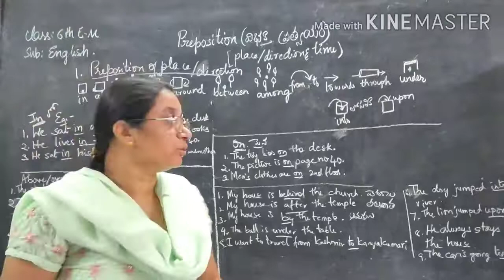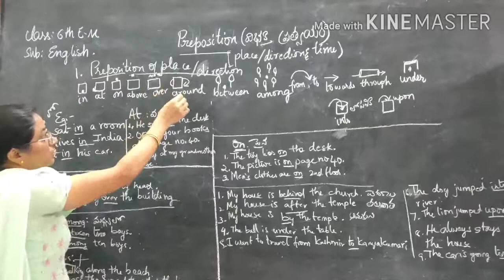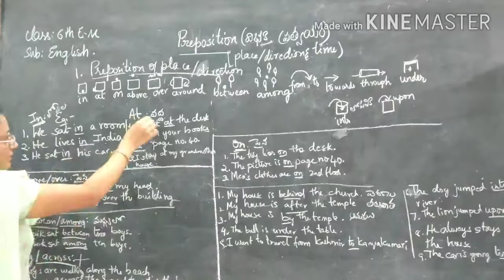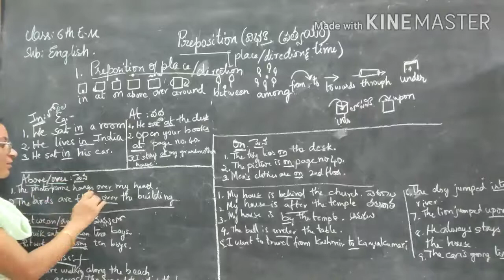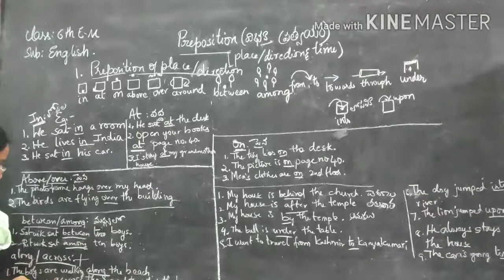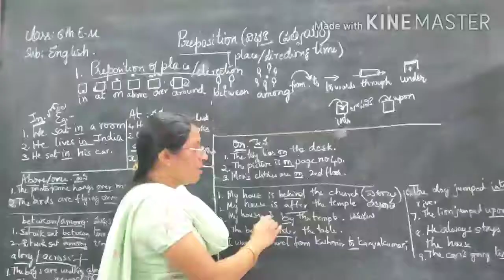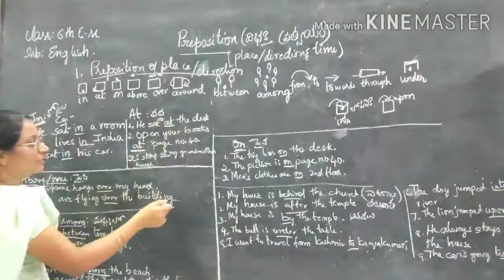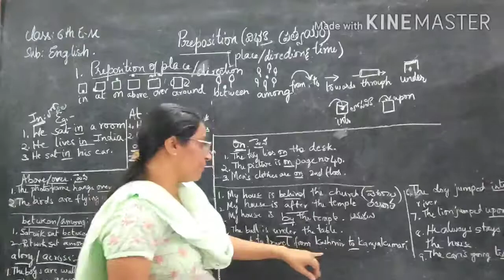6 E.M English Prepositions